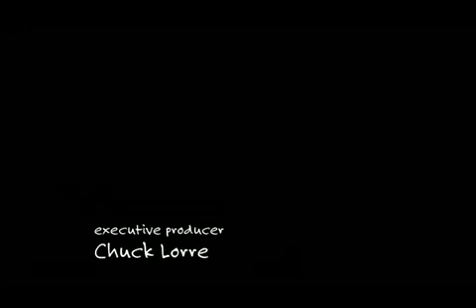Two and a Half Men: Season 6 Episode 12 Transition